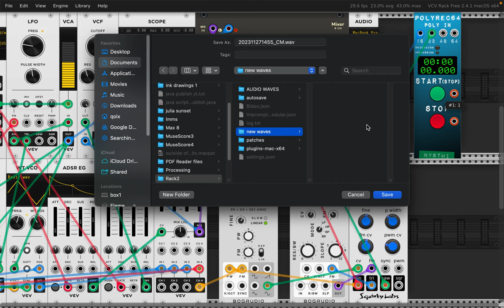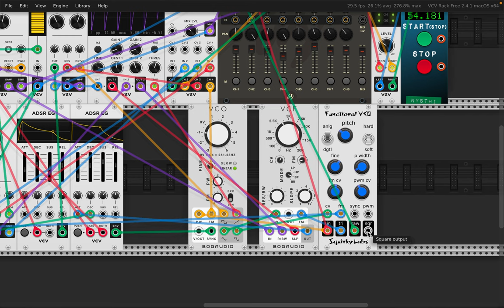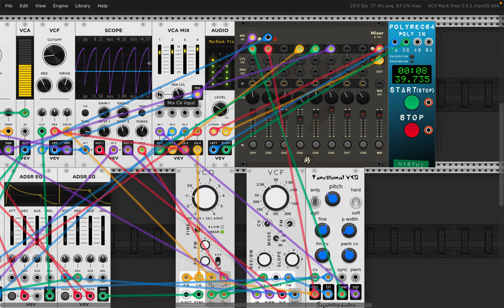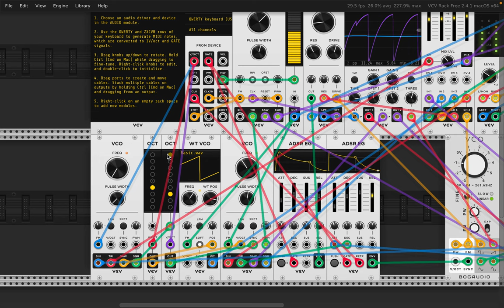Screen Recording 2023 11 27 at 2 55 40 PM. number 1 mic audio recorded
screen recording of me playing no the audio did not record at all